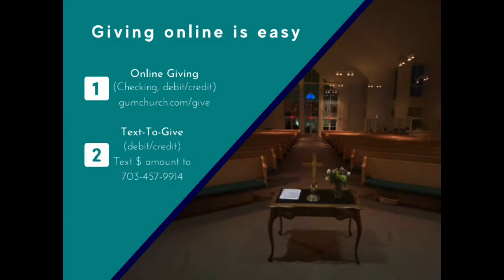Sunday Morning Traditional Worship - July 11, 2021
Welcome to our Sunday morning traditional service live stream for July 11, 2021! We're glad you're here.